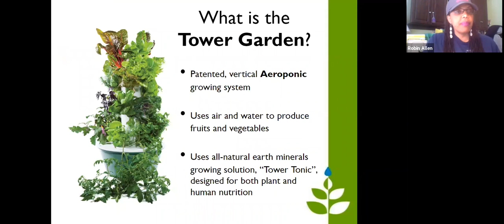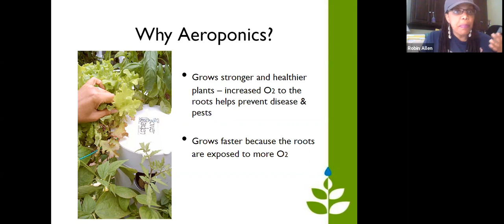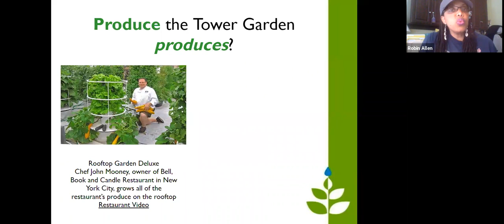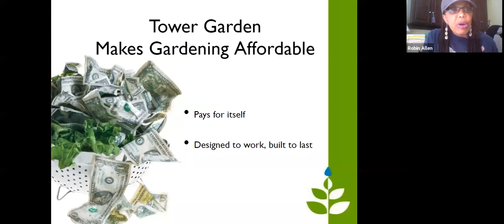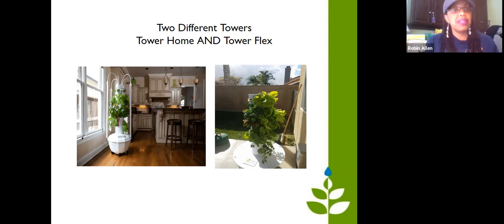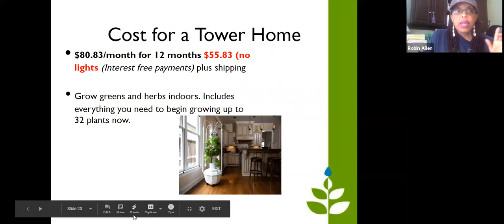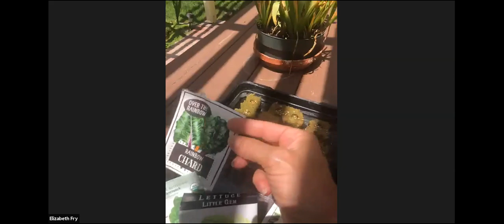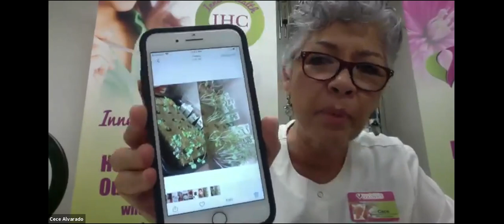Tower Q and A May 2020